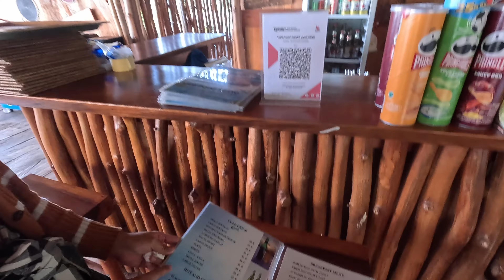Hunting for Palm Liqour in Bali 🇮🇩 Giveaway Video 🎁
Arak in Bali is a potent traditional liquor, distilled from fermented coconut palm sap or rice. The process involves fermenting the sap, then distilling it to increase its alcohol content, often reaching over 40%. Unlike Middle Eastern Arak, it's not anise-flavored.

The temple we visited is known as Penataran Agung Lempuyang. Penataran Agung Lempuyang is one of Bali's oldest and most sacred temples. Located high in the mountains, it's known for its 'Gates of Heaven', two large gate pillars framing Mt. Agung's peak. It consists of seven temples ascending the slope, representing different spiritual stages.